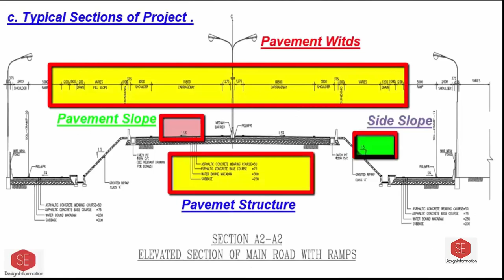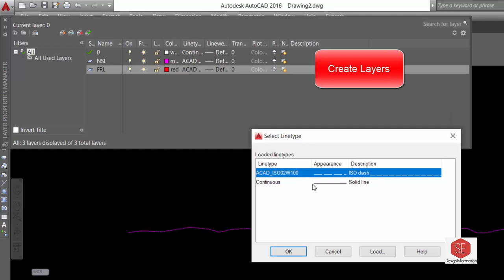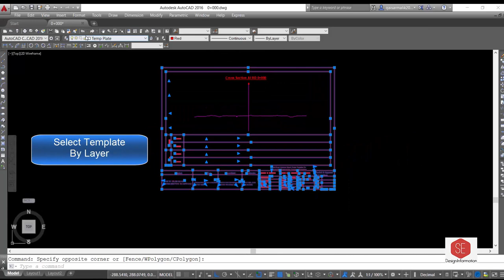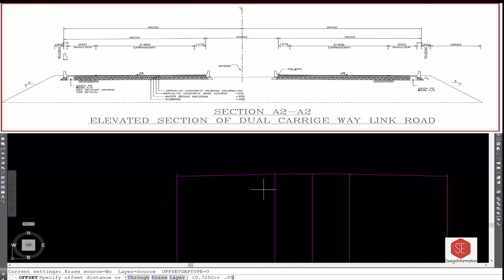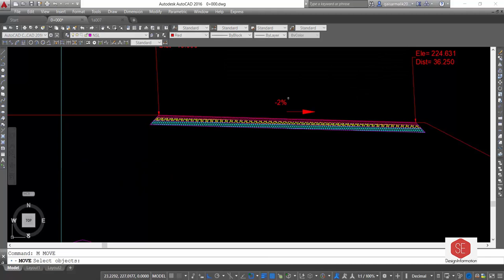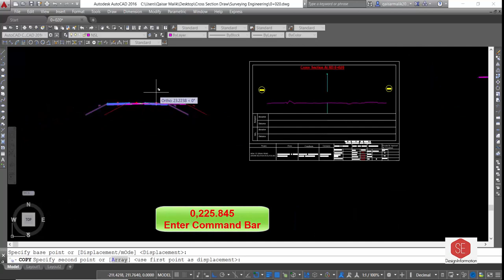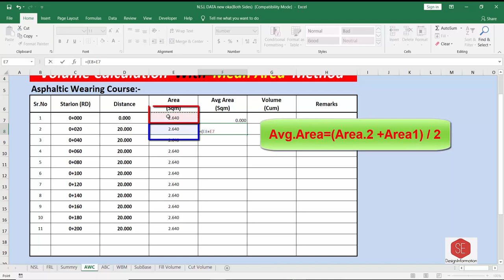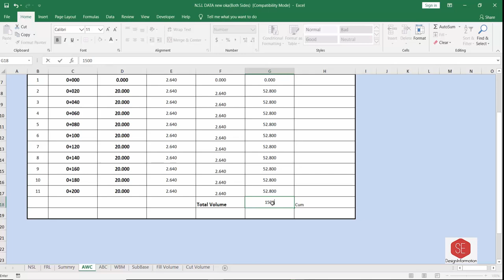Complete Draw Road Cross Section in Auto CAD.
Draw Cross Section in Auto CAD With Short Commands
Create Excel  Cross Section Plot Format
Area Calculation of Cross Section
Volume Calculation With Area Mean Area Method
Create Layers
Create Temp Plate
How to Load lisp Commands